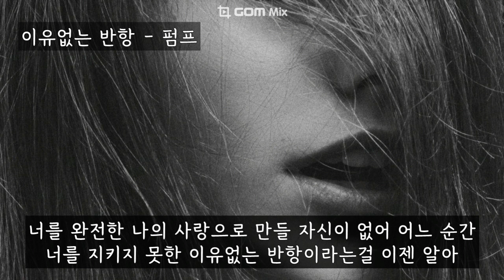이유없는 반항 - 펌프 (가사ㅇ) 1995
나에게 소중한 누군가를 위해서
살아간다는 것은 쉽고도 어려운 얘긴걸

언제나 날 이해하며 내 옆에 있을거라 믿어왔지 난
신문잡지를 보고와선 얘깃거릴 준비하듯이
넌 내인생의 전부라고 생각했어 아무런 이유없이 토라져버린
너 내모습은 정말 보기 흉해 이유없는 반항은 이제 그만

내가 묻고 있지않아 너의 말을 들을 자격조차 없는거야 어떤
어려움이 와도 두렵지는 않아 그런데 왜 눈물이 나는걸까
너무 쉽게만 나를 생각했어 항상 너만을 위해 강요하지
그런 실수가 너를 돌이킬 수 없게 했다는걸 알아야해

그렇다고 다른 사람이 생긴건 아냐 이유없는 반항에 고민하고
있어 사랑은 소유하지 않아 서로서로 가꿔가는 거야
가끔씩은 누구와 비교도 하지 그런것도 너에 대해 관심일뿐야
관심은 곧 사랑 아니겠니 이유없는 반항은 이제 그만

너를 완전한 나의 사랑으로 만들 자신이 없어 어느 순간
너를 지키지 못한 이유없는 반항이라는걸 이젠 알아

모두 내 잘못이라면 나에게도 네게 하고싶은 말이 많아
내게 원하는게 정말 사랑이었다면 이럴수는 없잖아 내앞에서

있어 사랑이란 정말 소유하지 않아 서로서로 바꿔가는 거야